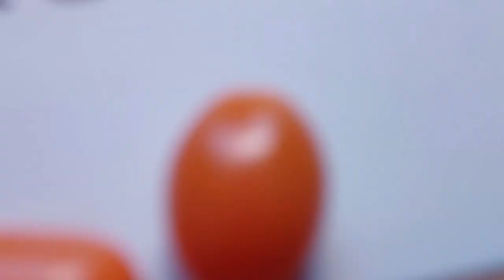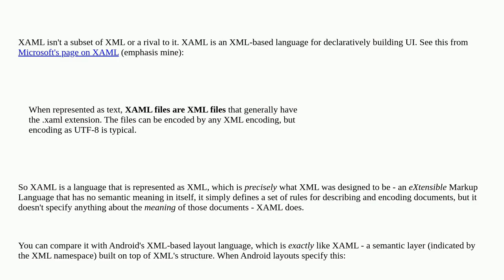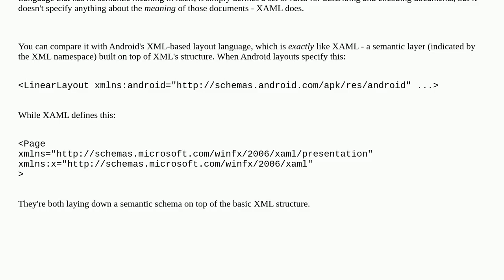Softwareengineering: Are there any true differences between XAML and XML?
Are there any true differences between XAML and XML?

A special thanks goes out to the community

  xaml